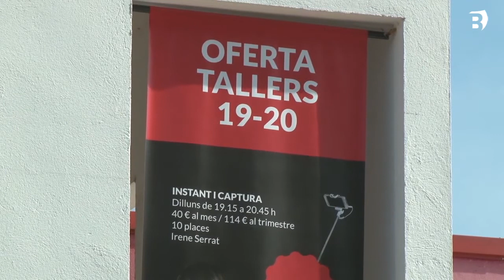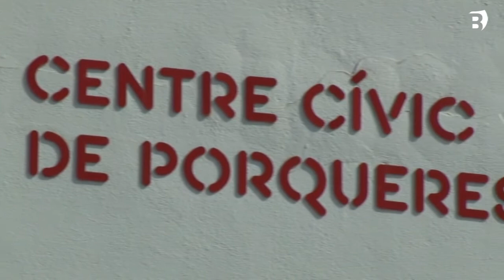El Centre Cívic de Porqueres oferirà formació en línia a partir del dia 14